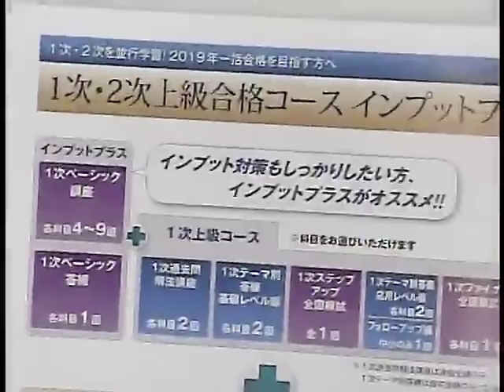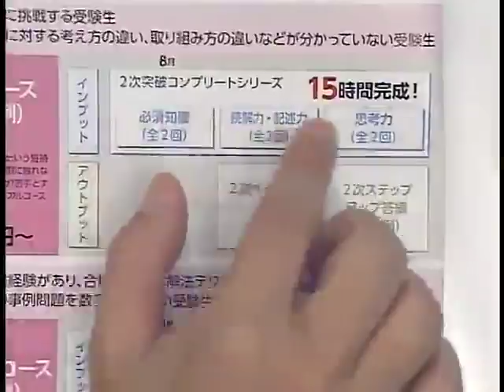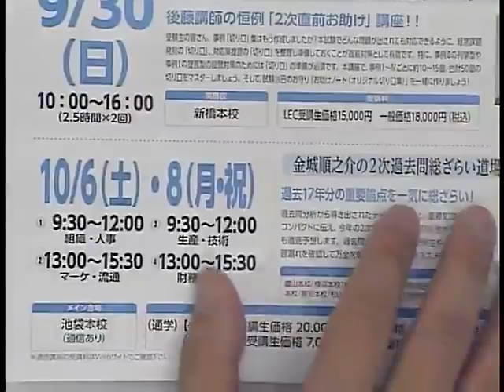【LEC中小企業診断士】平成３０年１次試験合格発表をうけて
金城講師が平成30年1次試験の合格発表を受けて今年の本試験について講評いたします。